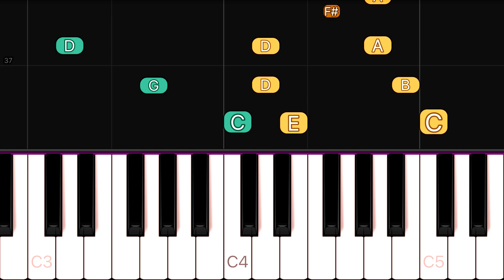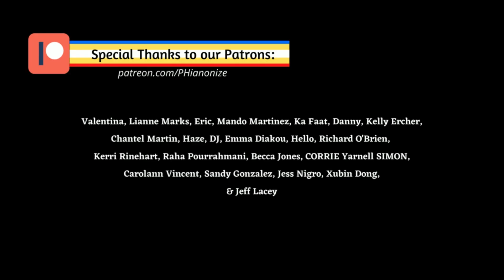The Beatles - Here Comes The Sun | EASY Piano Tutorial